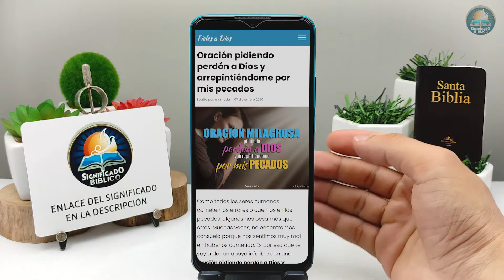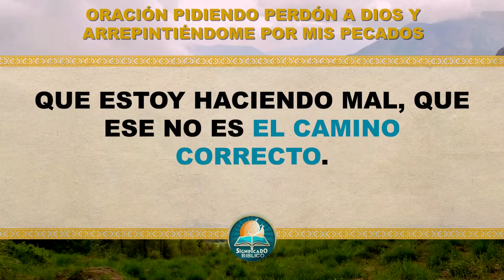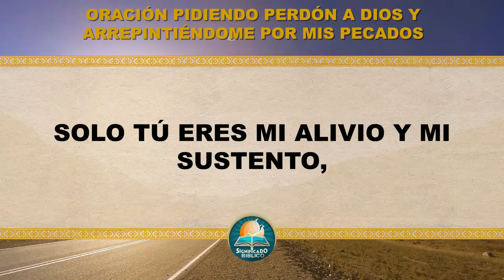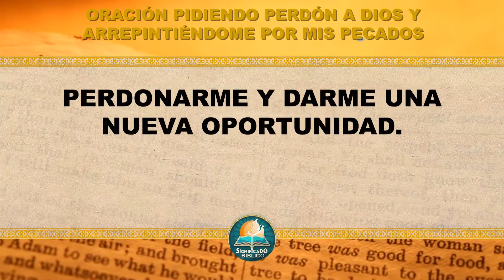🙏 Oración pidiendo perdón a Dios y arrepintiéndome por mis pecados 🙏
Aquí en @Significado Bíblico os compartimos una Oración pidiendo perdón a Dios y arrepintiéndome por mis pecados, ¿Cómo es Dios? Él es bondadoso y cariñoso, es un mejor amigo al cual podemos acudir y desahogarnos.

Bendiciones